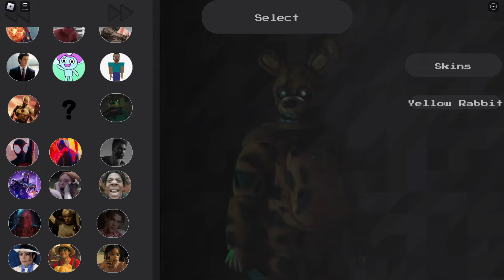Springbonnie REVAMP + Miles & A-Train! - Roblox Marvellous Playground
sorrrrryyy i havent upleodldededle a lot of updates are here like taunts

0:00 Springbonnie Revamp
1:15 A-Train, Miles, Wanda Mini-Revamps
2:24 Jeffrey and Bateman
2:32 New Flash finisher
2:39 More Taunts
3:00 New Finisher Screams